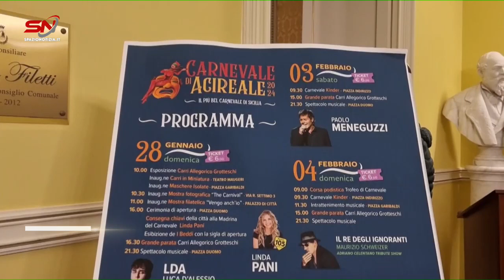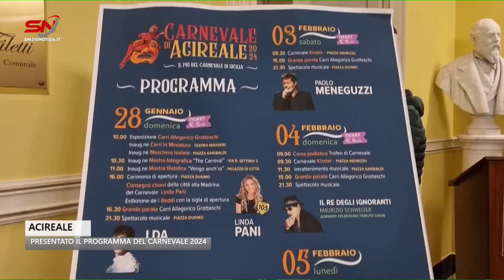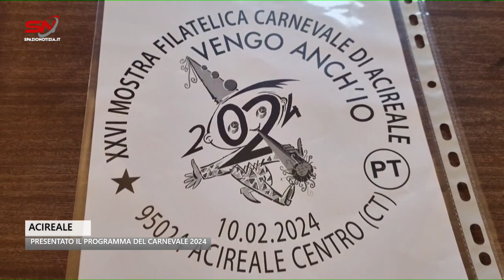Dal 28 gennaio al via il Carnevale di Acireale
Dal 28 gennaio al via il Carnevale di Acireale: il programma, illustrato al Palazzo di Città, prevede tante iniziative su tutto il territorio acese